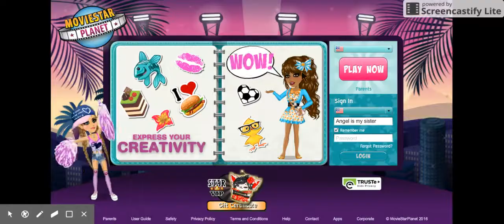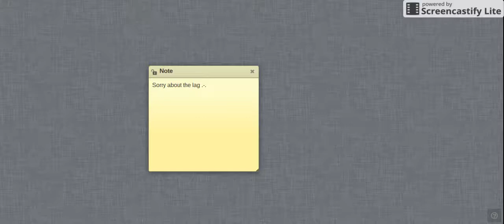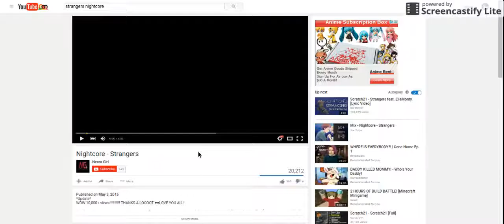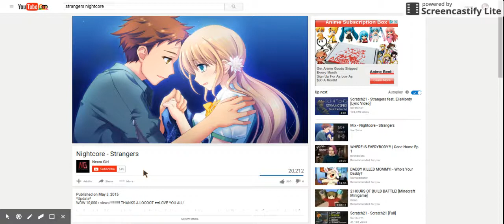Random time #2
Idc